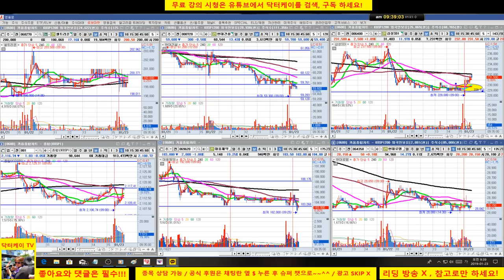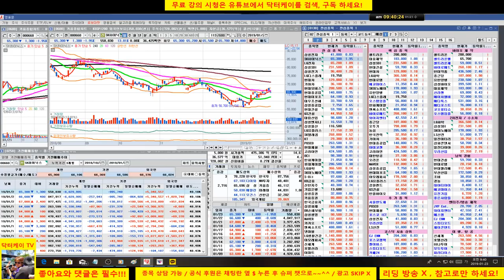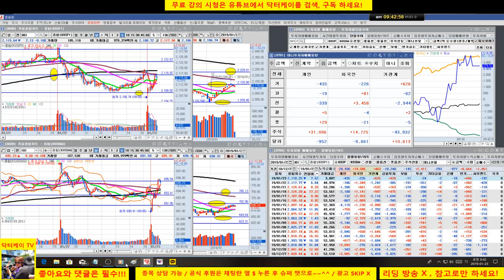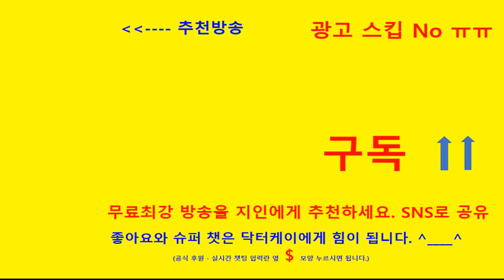= 닥터케이 주식아카데미 =아침무료시황방송/190123/전일 미국 하락 때문에 갭하락 출발 했지만 외국인 선물 매수세 유입/기관 현물 매수세 개인 풋옵션 매수세 /셀트리온 홀딩중